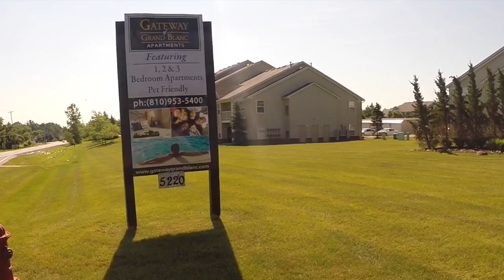Gateway of Grand Blanc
Drone Brothers provides Nationwide captures of construction sites for leading General Contractors. They use our assets to help save money, save time, and most importantly, increase safety on their job sites. For more information on our construction drone services